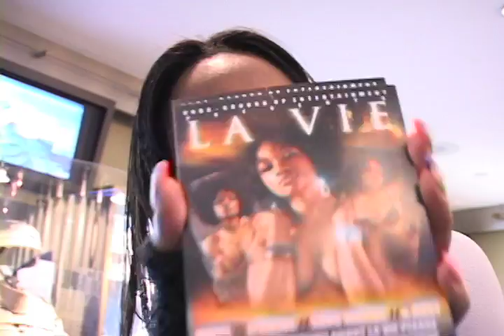Honey Comb Set Flash Back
lavie Sherrella Dre All Day past and present fashion show